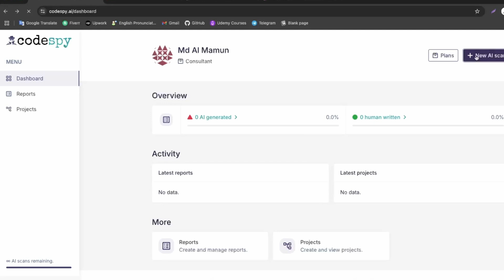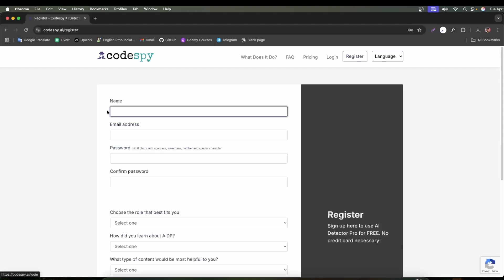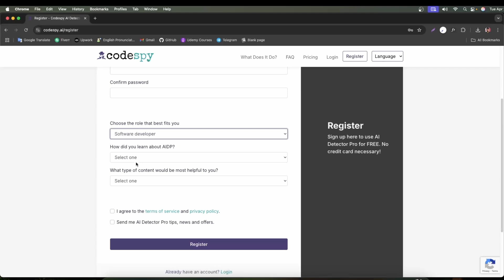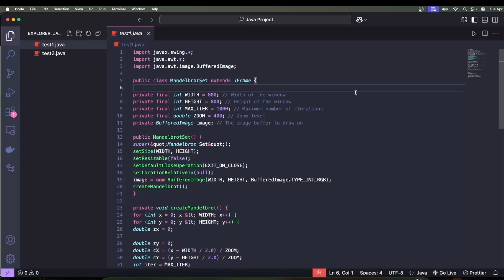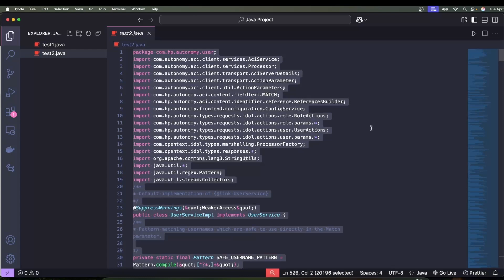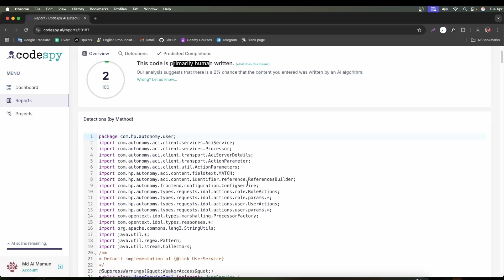How to Detect AI-Generated Code (Using CodeSpy AI Detector Pro Code) – Must-Watch for Developers!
Are you using AI tools like ChatGPT or GitHub Copilot to write your code? You're not alone – AI is revolutionizing how we develop software. But here's the problem: AI-generated code can sometimes be outdated, buggy, or even insecure. 😬

🔍 In this video, I’ll show you how to use CodeSpy AI Detector, a powerful tool that:
✅ Detects AI-generated code
✅ Identifies outdated or deprecated syntax
✅ Spots potential bugs and errors
✅ Supports multiple languages like Python, JavaScript, PHP, C#, and Java

Whether you're a programmer, tech startup, freelancer, or just curious about AI and code quality – this tool can save you time and headaches. I’ll walk you through how to use it step-by-step.

👉 Start coding smarter, not harder.

❤️Search Me In Google ► Md Al Mamun